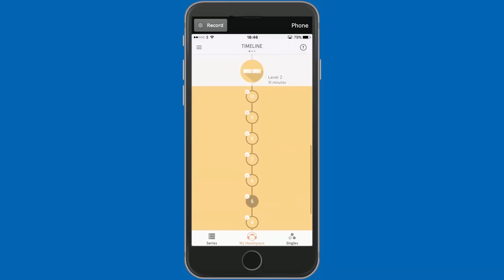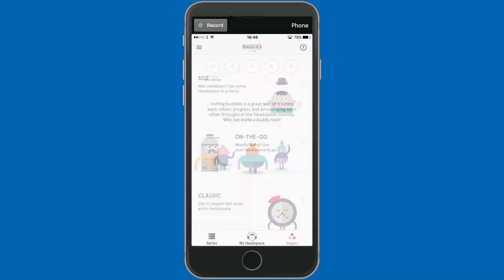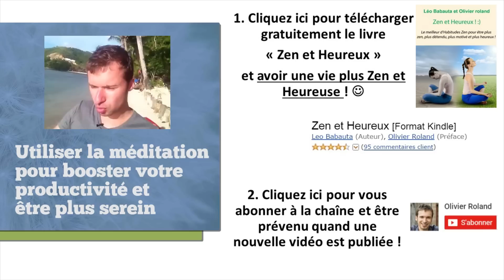Comment méditer régulièrement pour être plus HEUREUX avec cette app géniale :)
Je partage avec vous mes conseils pour pouvoir démarrer, et surtout, trouver la motivation de pratiquer régulièrement la méditation sans recourir au service d’un coach professionnel.

Parmi les nombreuses références scientifiques prouvant les bénéfices de la méditation, voir les résultats de 20 ans d’études par le ministère américain de la santé

► Qui suis-je ?